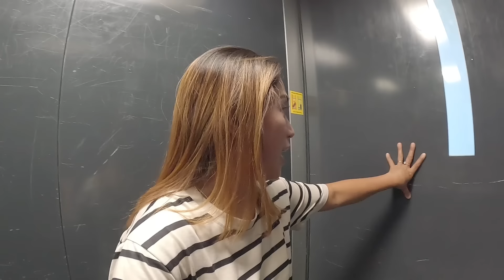PAALAM MUNA FINLAND🇫🇮ANG AMING PAG LALAKBAY PAUWI|FILIPINA COUPLE IN FINLAND 🇫🇮❤️🇵🇭